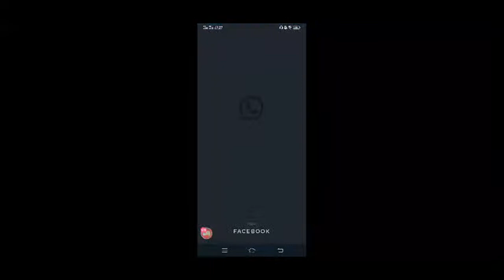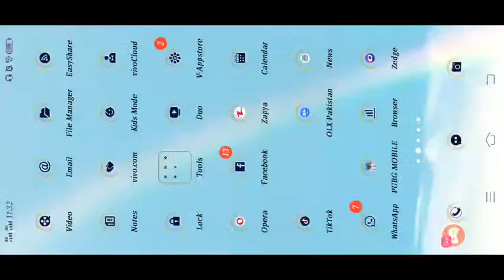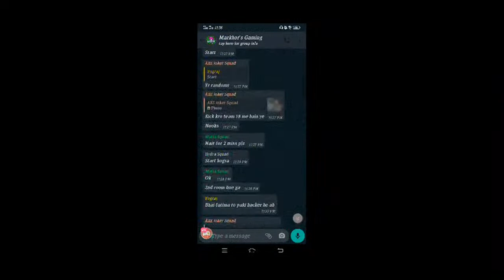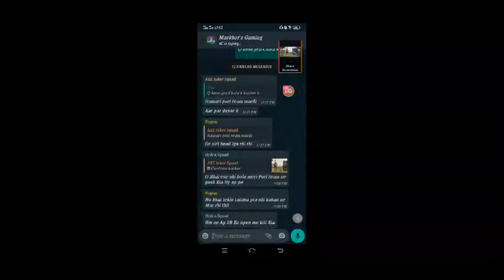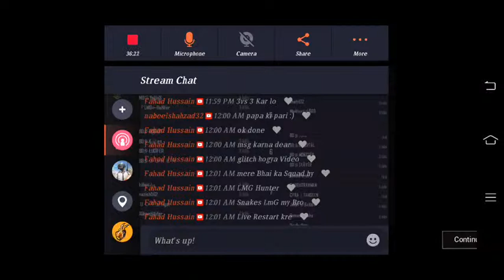10th Room.....like subscribe our Markhor's Gaming